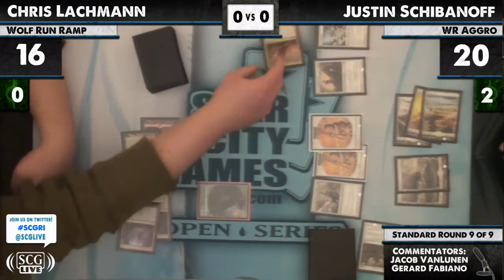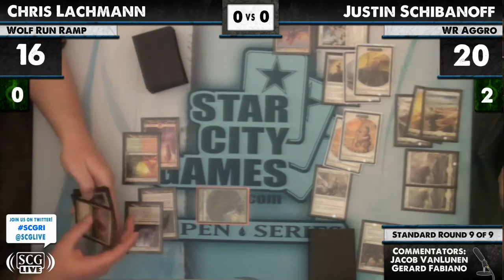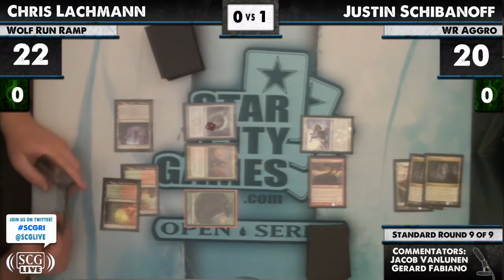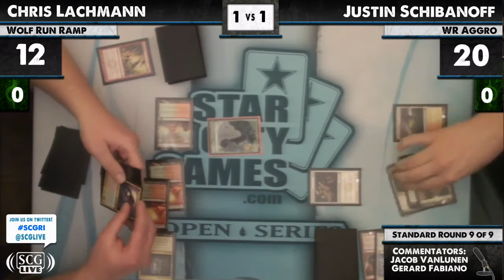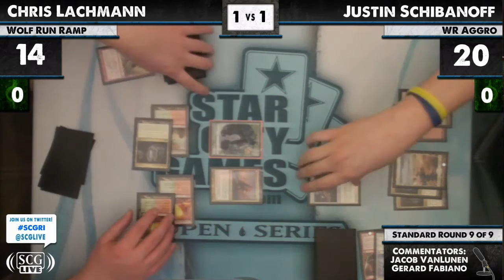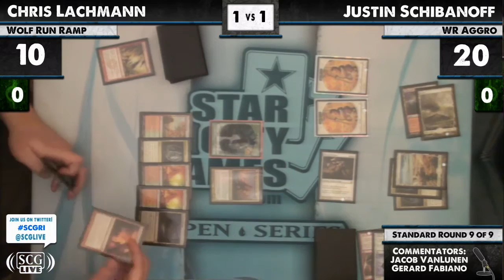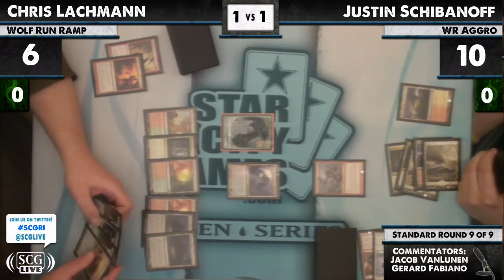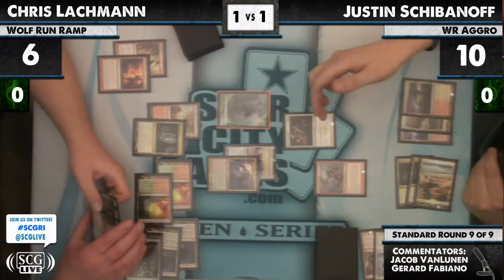SCGRI - 2012 - Standard - Quarterfinals - Chris Lachmann vs Justin Schibanoff